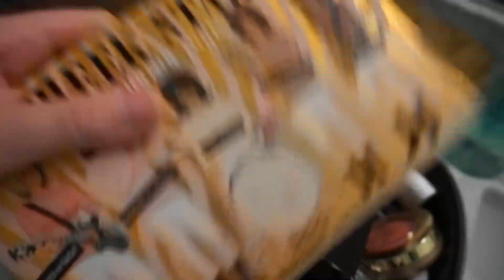PACK WITH ME for COLLEGE sophomore year !! ll preparing for college vlog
T H I S  V I D E O :
Hey guys! Today's video is a pack with me for college!!  Love you guys!

F O L L O W   M E   O N  I N S T A :

S H O P  M Y  C L O T H E S :
poshmark: @jbenward

M Y  F A V  P R O D U C T S:
-fav mascara
-fav lip gloss
-fav highlighter
*lmk in the comments what other favs of mine you want links to!

* Nashville, TN and Chattanooga, TN
How old am I?
* 19
what camera(s) do I use?
* Canon 70d and Sony a5100!